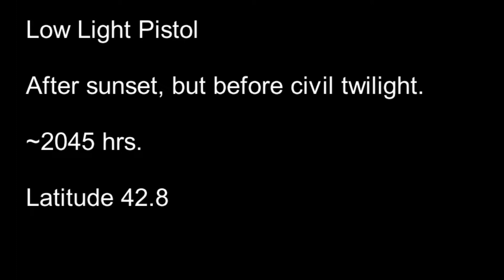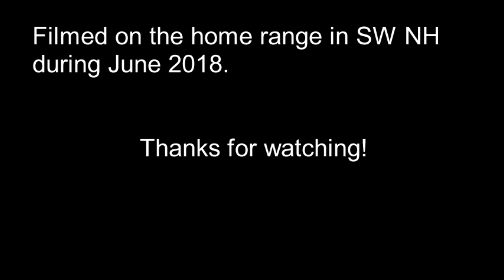Low Light Pistol June 2018